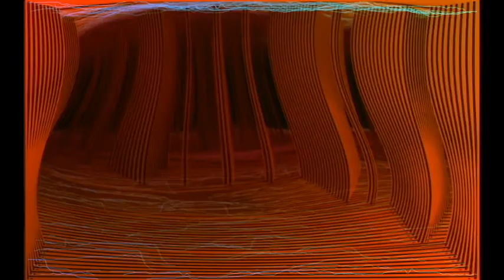noise beat milk drop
i used milk drop an FL9 for an interesting outcome